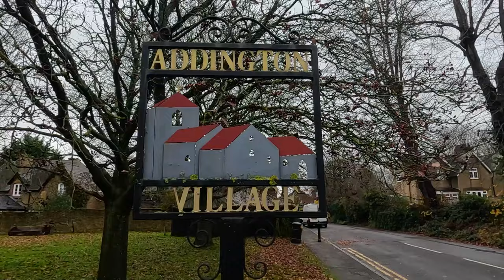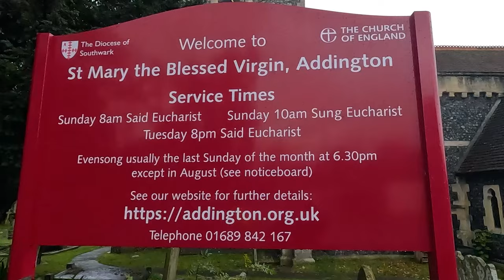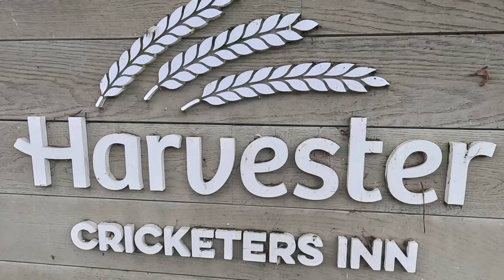Exploring the Village of ADDINGTON | Surrey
I’m just South of Croydon in Surrey to visit the Ancient Parish of Addington. Walking around, I look at the 18th Century Old Village Forge, do a bit Dowsing around some mysterious Stones near the Tram Stop and explore the Ancient St Mary’s Church (I should add I didn’t go to didn’t go to Addington Palace). Lunch is at ‘The Cricketers’, a Harvester Pub.

Recorded: Thursday 23th November 2023
EQUIPMENT:
Canon E0S M50
GoPro HERO11 Black:
GoPro HERO8 Black:
MICROPHONE:
RØDE Video Mic GO
RØDE Video Micro
EDITING:
Adobe Premier CC 2023